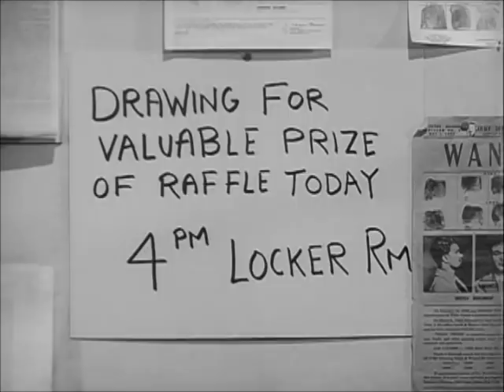Car 54 where are you? "Toody and the art world" Part 1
car 54 episode